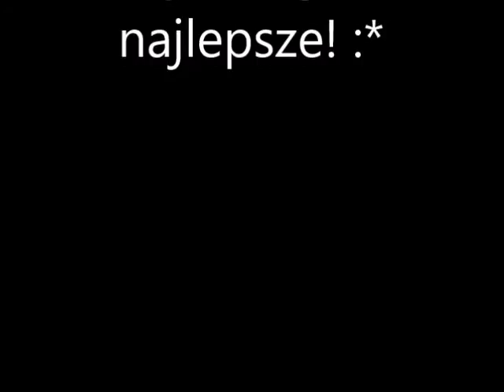Klaudia HOT 17